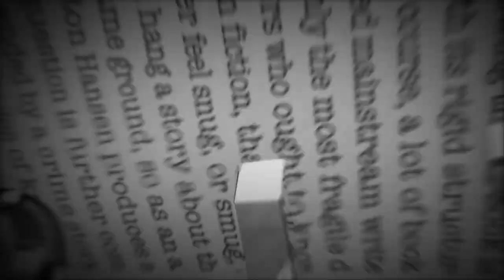Castle - Castle is strapped!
Richard is given a lot more responsibility than he is used to.